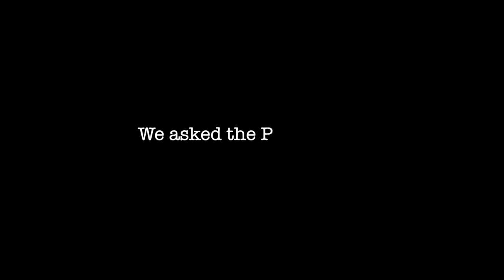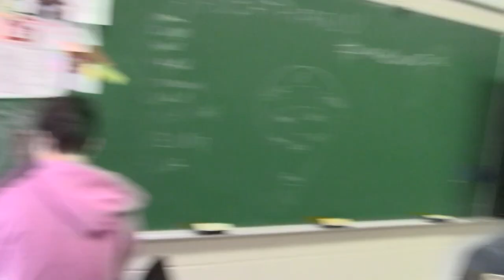Morning Show 5 16